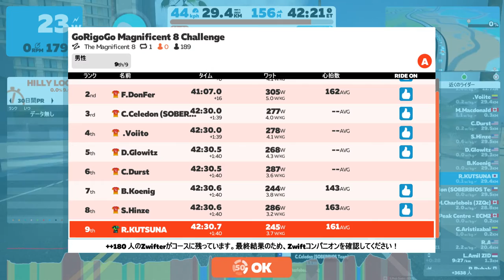Zwift / GoRigoGo Magnificent 8 Challenge , Nov 12 2020.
セカンドパックついてくだけで精一杯や(;´Д｀)ﾊｧﾊｧ
足が保たず、最後にスプリントできず…。